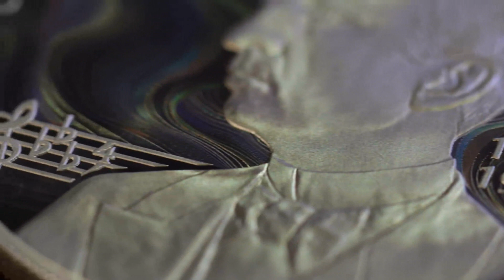RUSSIAN FEDERATION 2 Russian Rubles 2023 (Sergei Rachmaninoff) 14.02.2023.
Russia 2 rubles coins 2023 (Sergei Rachmaninoff).

The video is taken from the official channel of the Central Bank of Russia